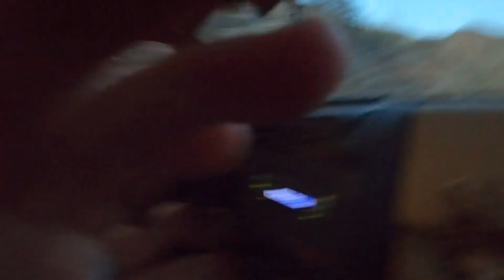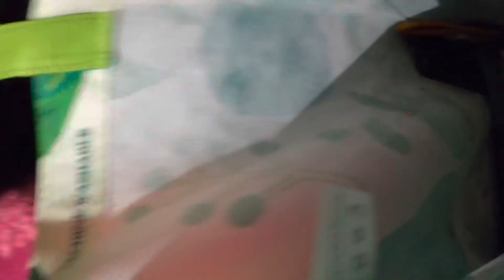Pipi and Dudu’S Christmas Tree 2022